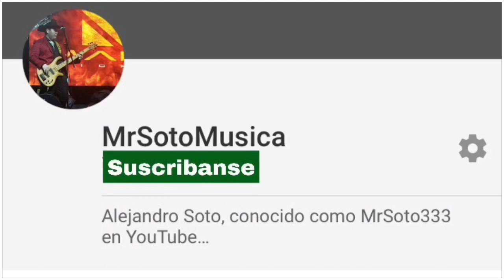De Los Besos Que Te Di - Christian Nodal (Melodia Tutorial en Teclado)